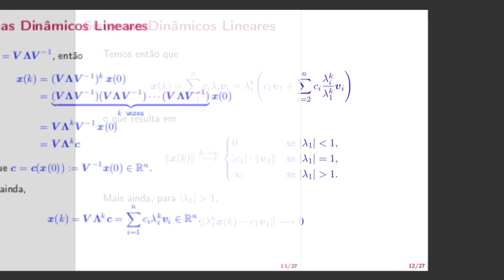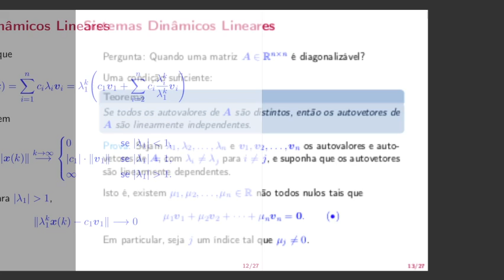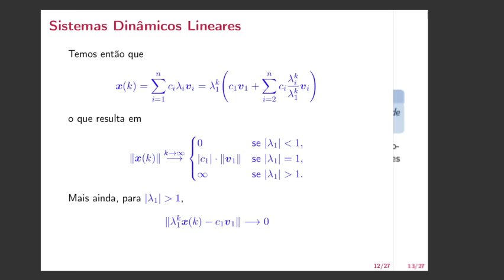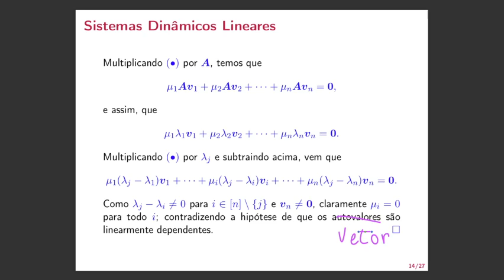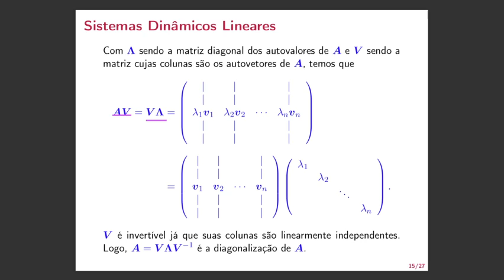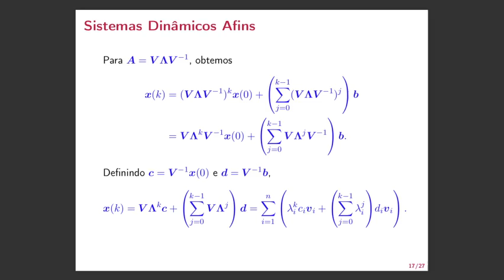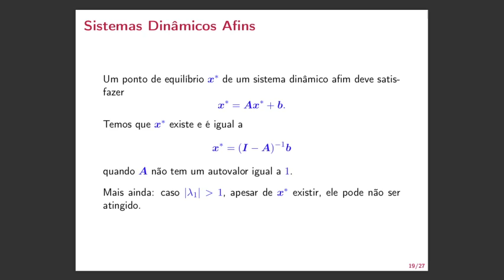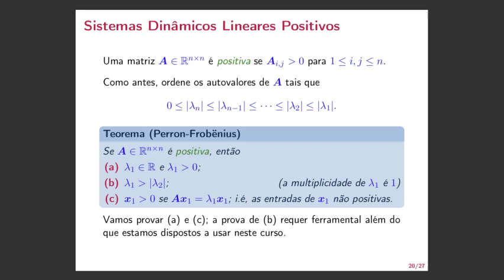Comunicação e Redes (BCM0506) 2021.1 -- A15V02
Aula 15: Sistemas Dinâmicos Lineares -- Vídeo: 2/4